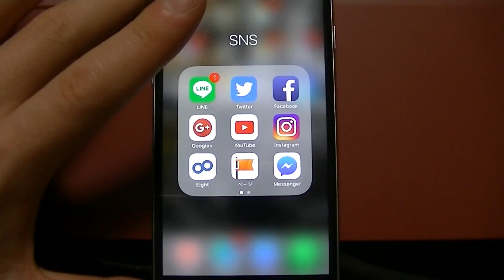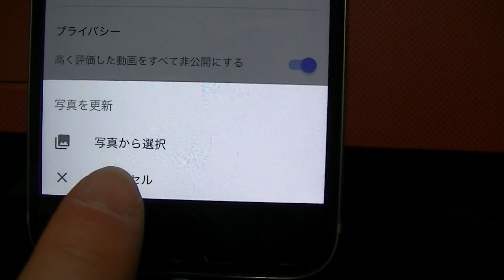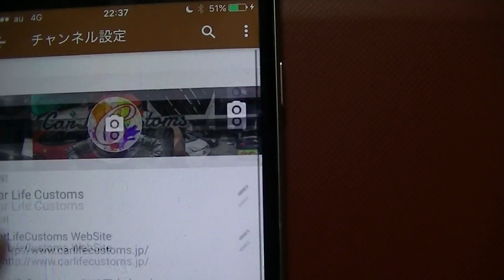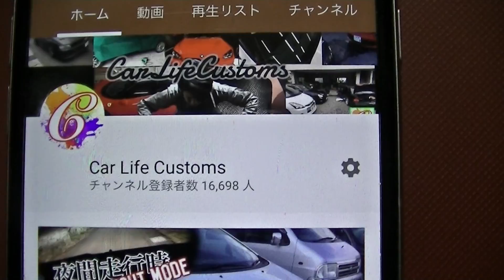【質問】iOS・スマホで簡単にYoutubeのカバー写真を編集するには？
CarLifeCustoms　SNSアカウント
Here's account also makes sure!

CarLifeCustomsが使ってるネットオークションサイト